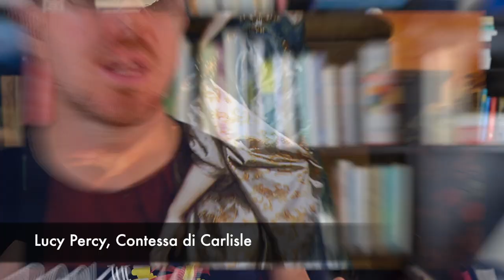Anna d’Austria e lo Scandalo dei Diamanti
Articolo di Matteo Rubboli: "La furia di Vlad III “l’Impalatore” contro gli Ottomani", disponibile su Vanilla Magazine